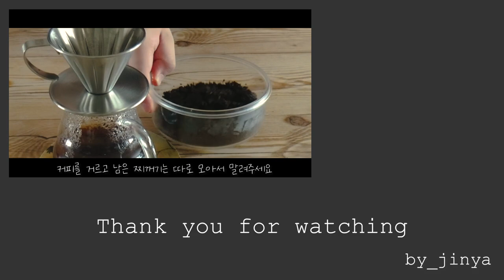(SUB) 나른한 오후에 어울리는 달콤 바삭한 포루투갈식 에그타르트 NATA와 세상에 단 하나뿐인 핸드드립 커피 by_jinya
안녕하세요 여러분 진야입니다 오늘은 나른한 오후에 잠을 깨워줄 쌉쌀한 커피와
달콤한 에그 타르트를 만들어 봤습니다 에그타르트는 포루투칼식으로 만들어 봤는데
일반 에그타르트와는 달리 바삭한 식감이 매력인 에그타르트에요
시간이 많이 걸리기는 하지만 먹으면 시간이 절대 아깝지 않은 에그타르트랍니다

사용음악
Mona Wonderlick - New Day
(Note: for instagram: "Music by @monawonderlick" will do)
Scandinavianz - Holiday